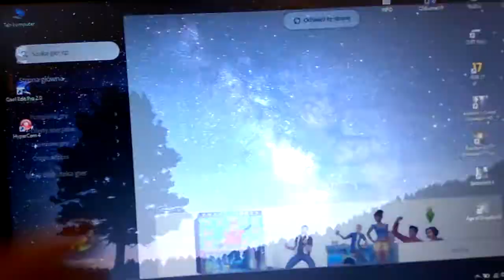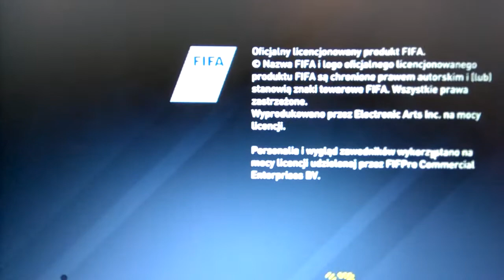Fifa 17 Ekran ładowania meczu i czekanie w nieskończoność